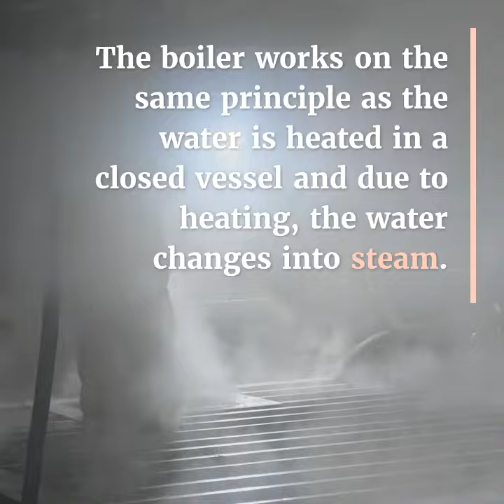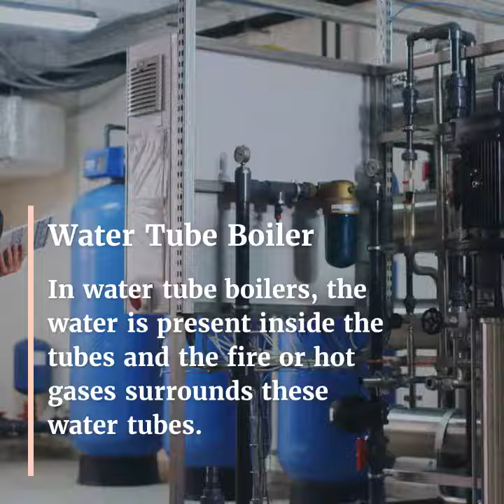Boiler Details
Explanation regarding - What is boiler? How it works?